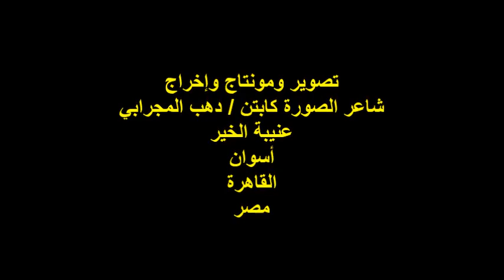ندوة أسرة رابطة أولاد ماما نونا/ الشاعر/ أ / محمود عويضة / السبت 9/12/2023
أمسية ثقافية
 ندوة أسرة رابطة أولاد ماما نونا
مؤسس ورئيس مجلس إدارة الرابطة
الشاعرة والأديبة الأستاذة / سميرة إبراهيم الإسريجي
الشاعر الأستاذ / محمود عويضة
المكان : مؤسسة بنت الحجاز الثقافية / حدائق القبة